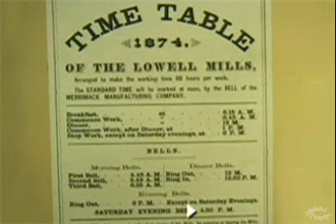Factories and the Growth of Industrial Cities